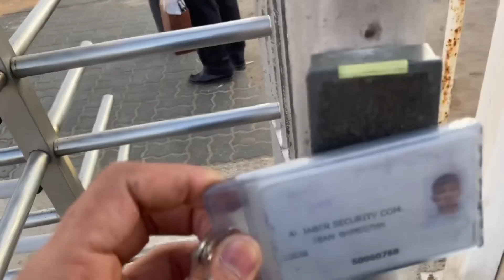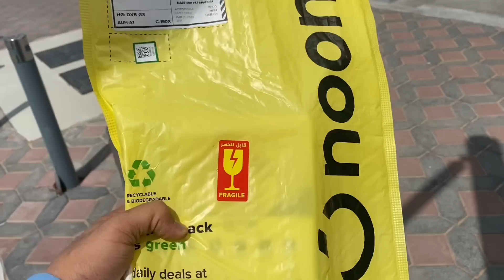Daily Routine in UAE 🇦🇪 || Job reveal❤️ || Abroad life 🥹 || Daily vlog || sunita rai shrestha